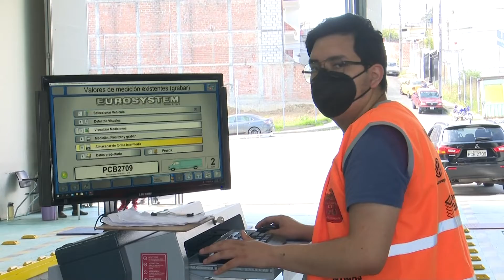¡Retoman servicio de matriculación vehicular!